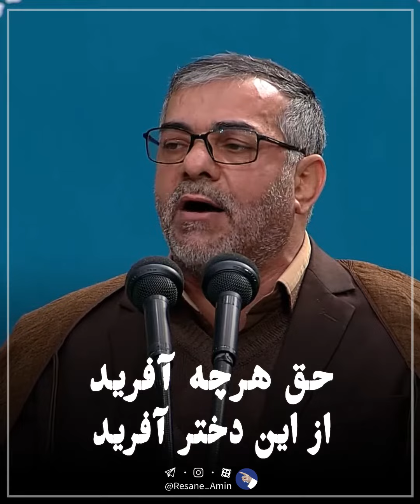از عرش تا به فرش کسی لایقش نبوداز جلوه جلال خودش، حیدر آفرید🔹 مدح حضرت زهرا (س) در حضور رهبر انقلاب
📹 از عرش تا به فرش کسی لایقش نبود
از جلوه جلال خودش، حیدر آفرید

🔹 مدح حضرت زهرا (س) در حضور رهبر انقلاب

اگه از این پست خوشت اومد، حتما بقیه ویدئوهای صفحه رو هم ببینید 🙌

لایک، سابسکرایب و سیو یادت نره😉